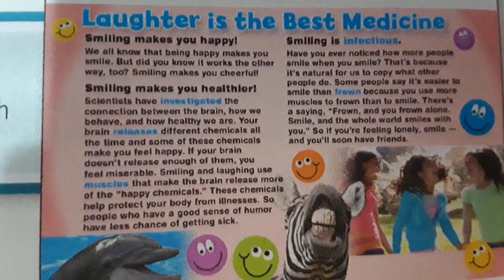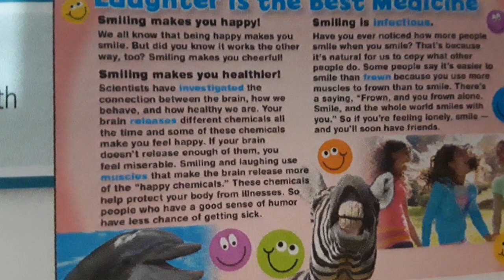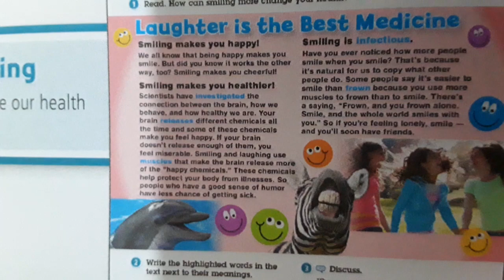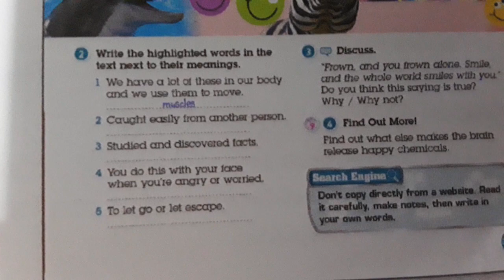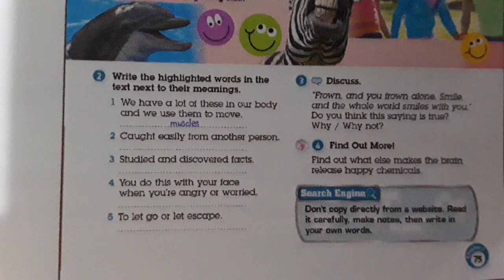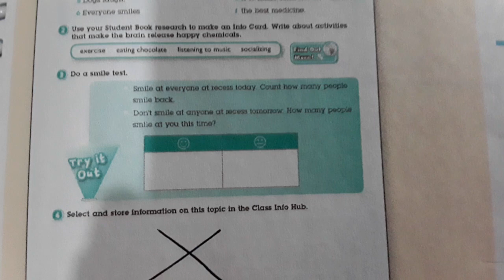6th grade. English. May 12th. Miss Jackie